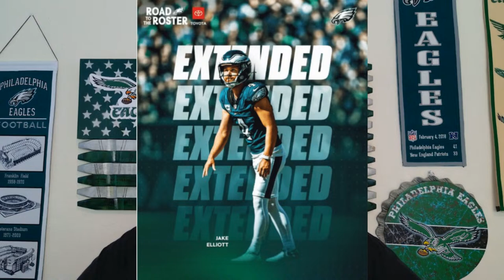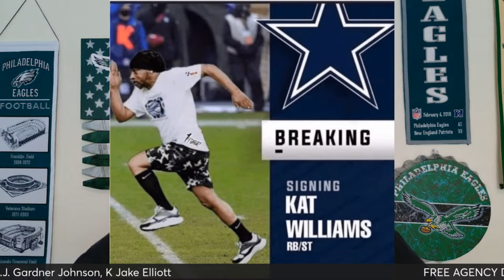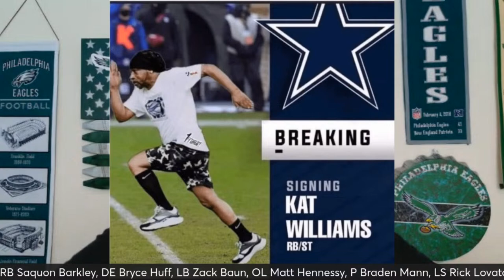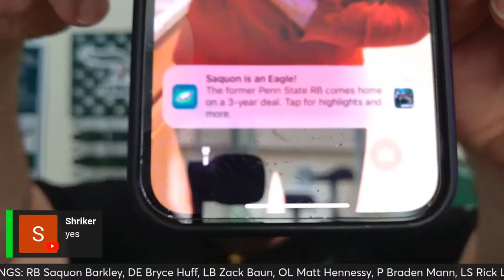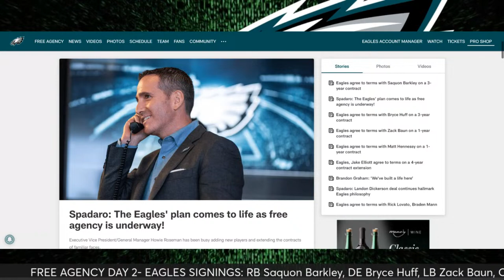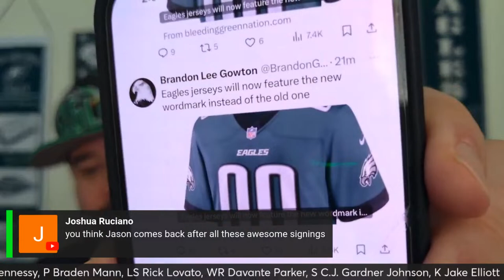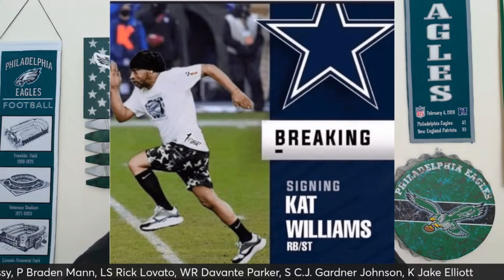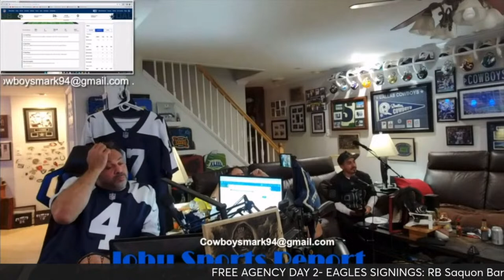🚨Trade Coming? Howie's HUNTING | 💥Kamren Curl OR Justin Simmons | Live: Free Agency Day 3